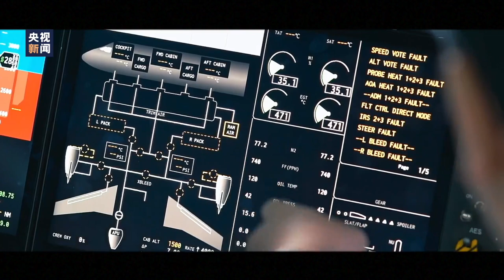向远方！王冰冰、王俊凯唱给追梦的你 | CCTV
总台记者王冰冰联合青年演员王俊凯共同唱响《向远方》，献给追梦路上每一个同行的你。2022，我们一起加油！